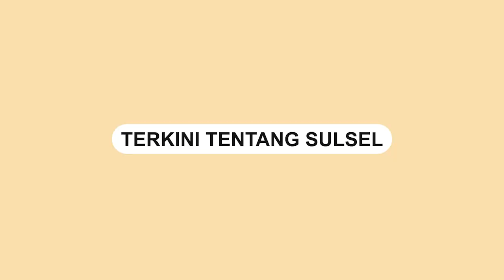Adeni Muhan Temui Ketua Hanura Sulsel, Sampaikan Niat Maju Pilwali Makassar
SULSELSATU.com, MAKASSAR - Brigjend Pol (Purn) Adeni Muhan Daeng Pabali datang secara khusus menemui Ketua DPD Hanura Sulsel Kolonel (Purn) Amsal Sampetondok di Kantor Hanura, Jalan AP Pettarani, Makassar, Kamis (26/1/2023).

Mantan Kasat Brimob Polda Sulsel itu menyampaikan keinginannya untuk ikut maju dalam Pemilihan Wali Kota Makassar pada tahun 2024 nanti.

Video: Asrul
Video terkini dan terbaru..